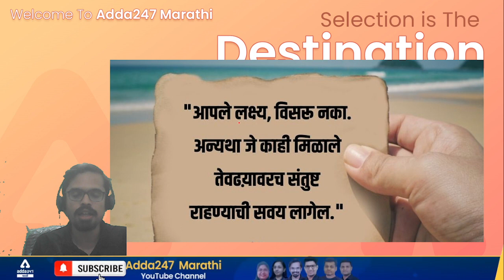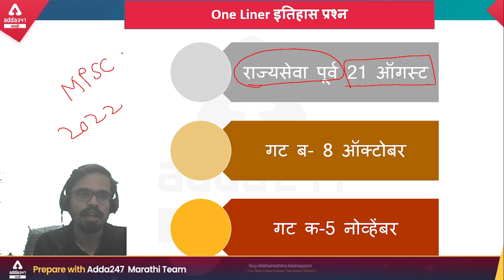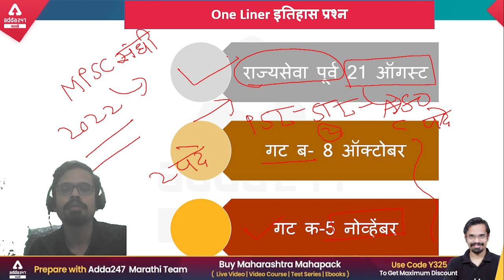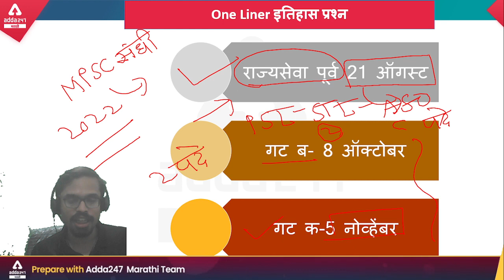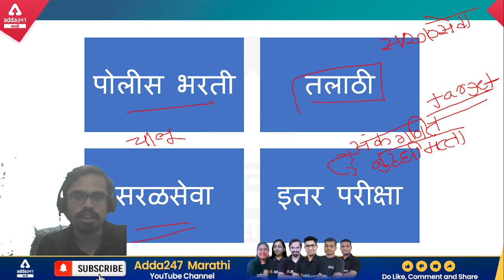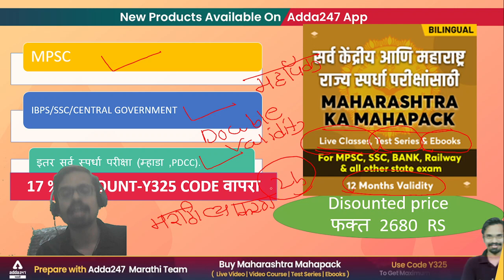MPSC Exams 2022 | Maharashtra State Exam Opportunities | Motivational Videos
Batches –
Maharashtra Police Bharti 2022 -Constable Online Live Classes | Target Marathi Batch
Target LBSNAA UPSC CSE (IAS - 2023,2024 & 2025) Live Classes | (Pre + Mains+Interview) Complete Foundation English Medium Batch
Marathi Grammar Batch for MPSC and All Marathi State Exam | Online Live classes

Book:
Maharashtra State Cooperative Bank Clerk 2022 Complete Books Kit (English Printed Edition)